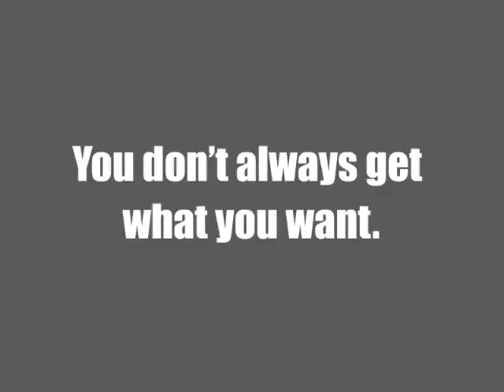Animated TVC - hail protection a 2d animated webmercial TVC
Animated TVC - hail protection. A 2D animated webmercial also usable as a TVC (television commercial)